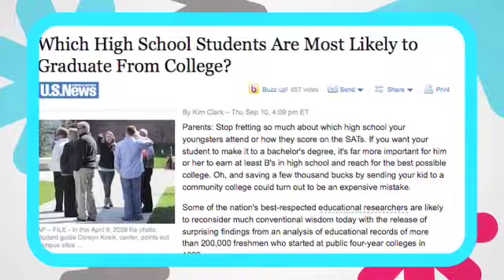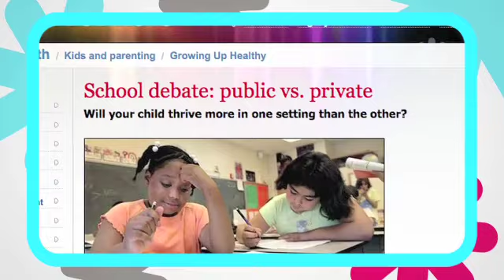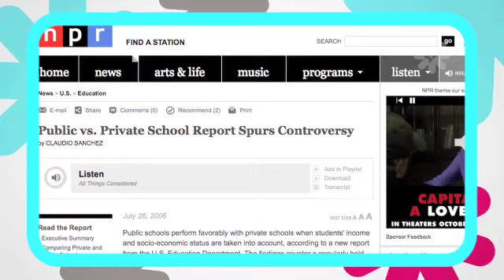Are Private Schools Worth It?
Do private schools provide a better education than public schools?